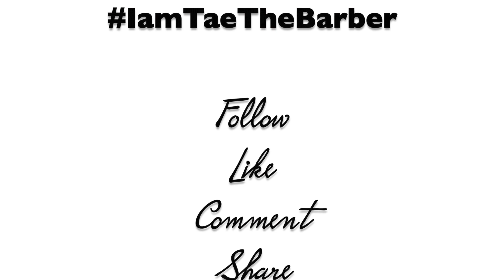Best Barber In Atlanta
In this video we were able to catch a sneak peak of IamTaeTheBarber entering his cutting zone w/loyal client Corey. Check out the skill and mastery of a taper fade with razor line to add incredible detail to finish it off! If your in the Atlanta area be sure to look this guy up his is truly one of the industries best hands down!